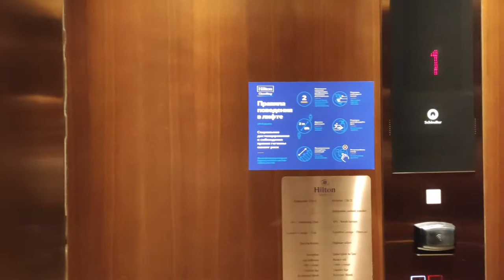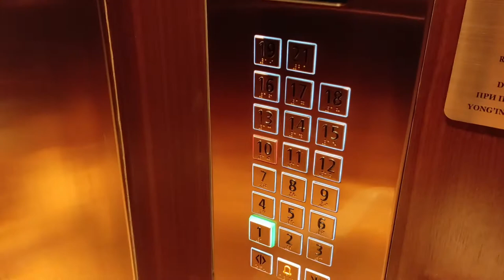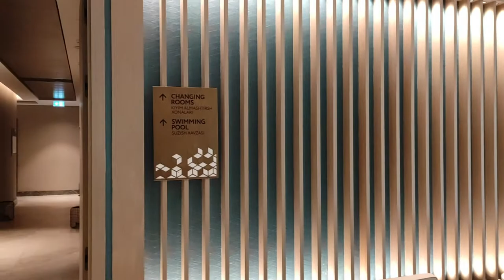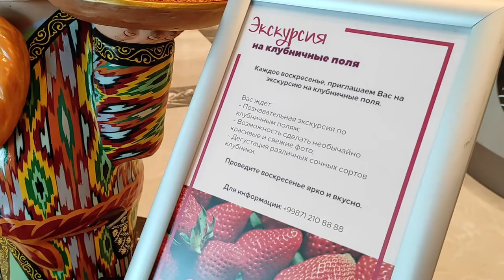Обзор отеля Хилтон в Ташкенте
Посмотрел отель Hilton  в Ташкенте. Расположен в красивой парковой зоне, близко к центра города Ташкента.